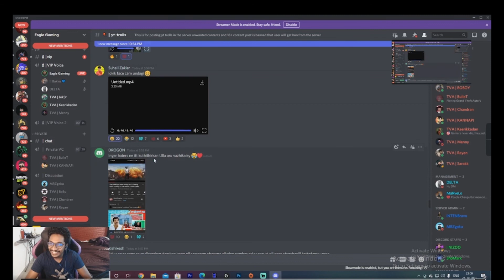Eagle gaming and blind jocker reaction on my troll | discord troll |GTA 5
Eagle gaming and blind jocker reaction on my troll | discord troll |GTA 5 eaglegaming eagle gaming discord troll

Clip from tva
Blind rebel
Blind ziia
Eagle gaming
SHIBIN SHAN GAMING

DREAMERGAMING
BOBOY GAMING
CONTENT CREDIT|EAGLE GAMING
TVA